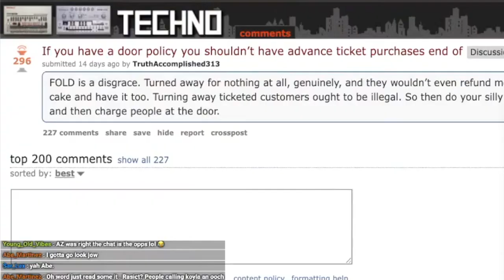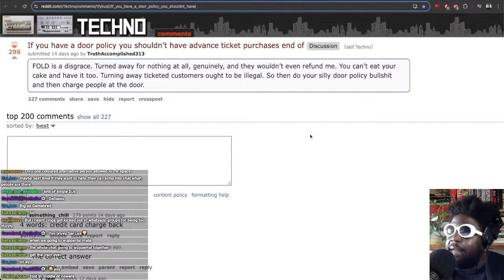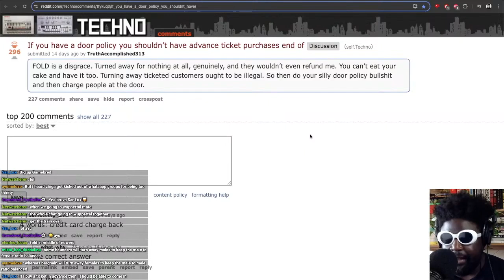DID FOLD DENY SOMEONE ENTRY EVEN THOUGH THEY PURCHASED A TICKET?